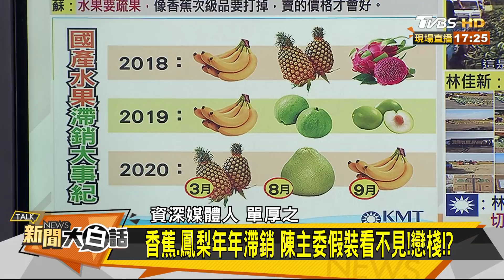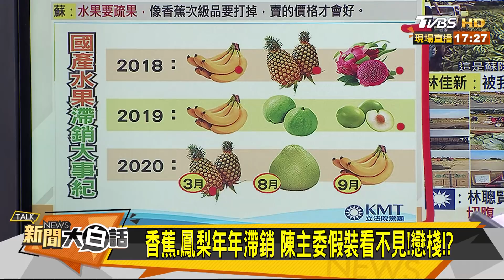藍黨團籲"堆肥主委下台"！陳吉仲凍未條火了！？ 新聞大白話 20200930